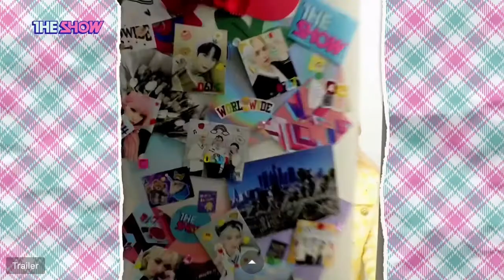The Show opening (Yeosang, Chaehyun, Minhee)